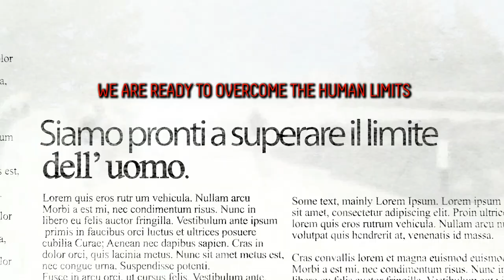ULTRACYCLING DOLOMITICA - THE CHALLENGE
The most important cycling uphill race of all time, on the most famous mountains of the story of cycling. 580km 15500mt
Let the challenge begin.